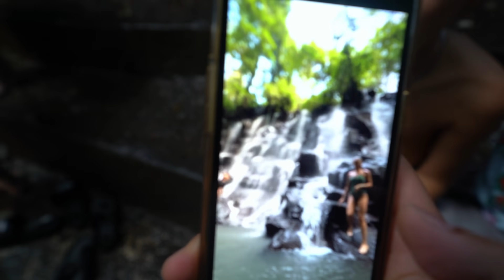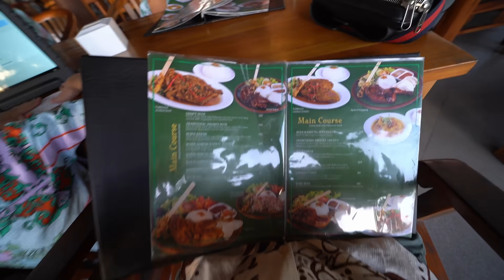HIJ IS NIET BLIJ DAT WE HEM NAAR DEZE PLEK GEBRACHT HEBBEN 😂| #813